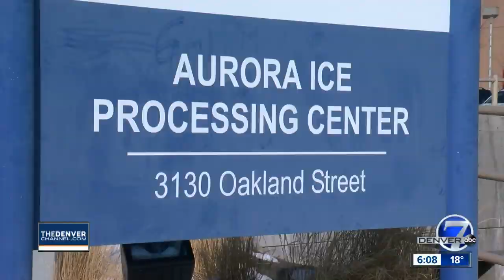Rep. Jason Crow blasts ICE after he was denied entry into Aurora facility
Tensions are mounting between a freshman Democrat congressman from Aurora and leadership at the city’s ICE detention facility.